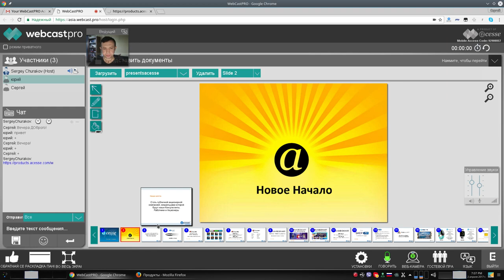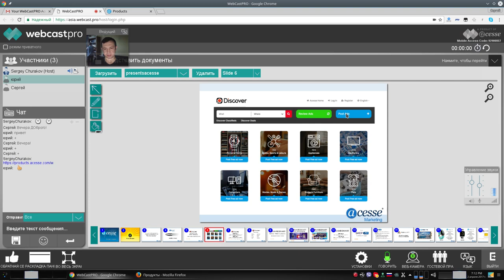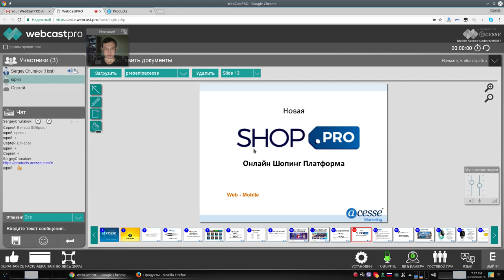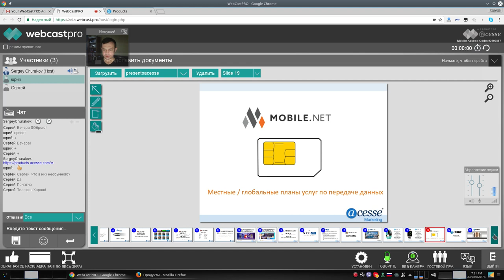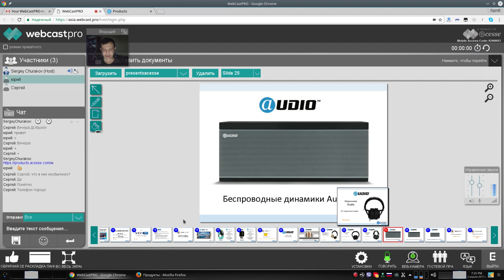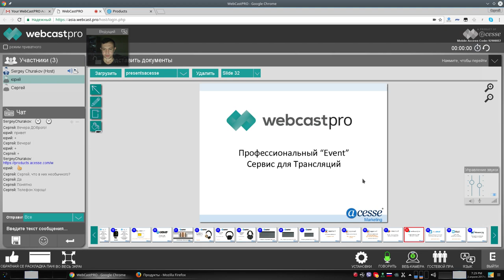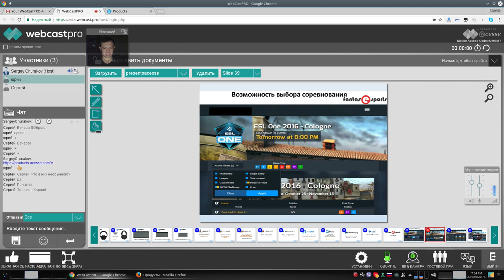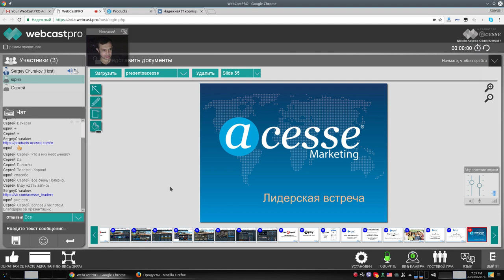Вебинар. Презентация продуктов Acesse Marketing от 2.04.2017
Понравилось? Жми В группе интересней

Или используй для подключения ID 128140

За более подробной информацией обращайтесь любым способом:

skype: churakov_sergey
Сергей Чураков